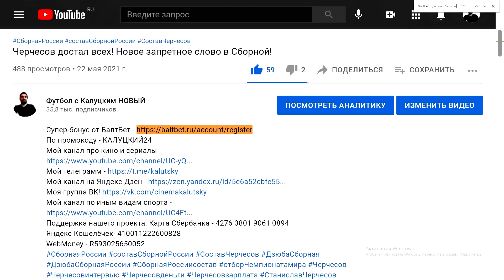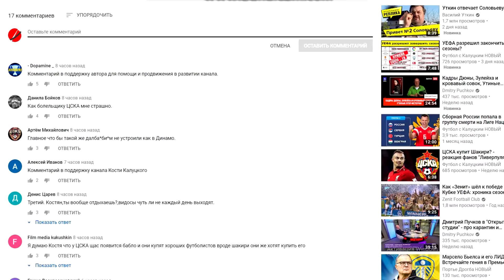Шомуродов забил сборной Швеции! - реакция иностранцев